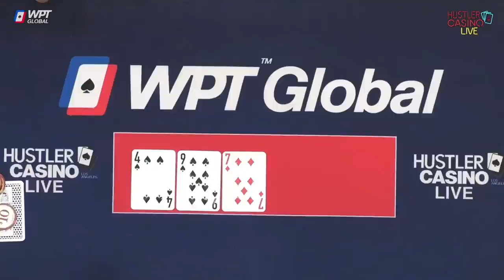MAX PAIN MONDAY!! Alex Botez, Nemo, DGAF, DK, Nate Hill, Randy Pitchford & Sammy!!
​Executive Producer: Nick Vertucci
Executive Producer: Ryan Feldman
Head of Video Production: Kyle Ravreby
Director: Neve Levy
Audio Technician: Gerry Feldman, David Olivares Jr.
Graphics Technician: Mike Peluso
Video Production Coordinators: Aatmaj Kapoor, Nathan Ramirez
Animation & Graphic Art: Alejandro Indriago
Casino GM: Shaun Yaple
System Engineer: Brett Drolet
Production Coordination: Clint Santiago Dahl

$0 - $10k = 💰
$10k - $20k = 💰💰
$20k+ = 💰💰💰

0:00 Countdown

34:56 Player Introductions
36:44 Starting Chip Counts

1:07:26 Nate AK v Sammy 66 💰
1:25:25 Brantzen AK v Nemo QQ v Randy KJ v Pocket Yakis AK 💰💰

1:30:22 Cumulative Winnings I 📊

1:59:34 DK A3 v Nemo JJ v Randy 66 💰💰
2:27:21 DK A8 v Nate 66 v Brantzen 99 v Sammy T9 💰💰

2:45:24 Cumulative Winnings II 📊

2:58:45 Nemo KK v Botez AQ 💰
3:05:15 Nemo AT v Brantzen KK 💰

3:13:20 Cumulative Winnings III 📊

3:27:33 Nemo AA v Brantzen AK 💰
3:38:03 Nate Q9 v DGAF K2 💰
3:41:41 Pocket Yakis T7 v DK 87 💰💰

3:45:33 Cumulative Winnings IV 📊

4:07:10 DK 95 v DGAF JT 💰
4:20:28 Botez 55 v Nate KT 💰

4:58:24 Alexandra Botez Bio

5:04:30 Nemo KQ v Randy 44 💰💰
5:16:29 Brantzen TT v Randy AQ 💰💰

5:32:28 Final Statistics
5:33:55 Ending Credits